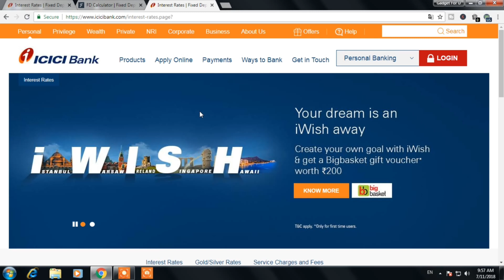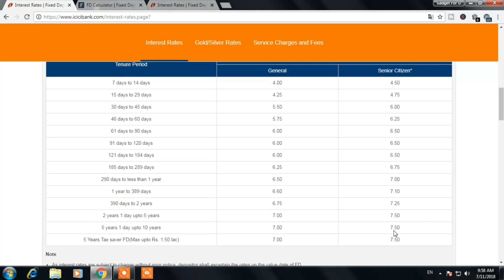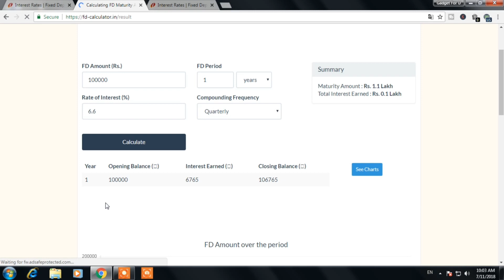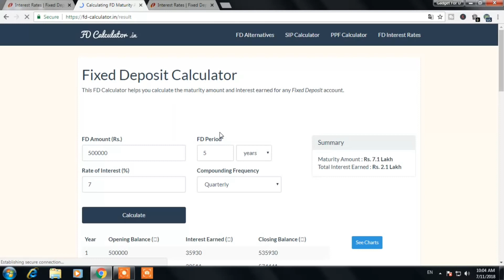ICICI Bank Fixed Deposit(FD)! Fixed Deposit Interest Rate !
इस विडियों के माध्यम से आप जानेगे की ICICI Bank में 1 लाख रुपये की Fixed Deposit करने पर कितना पैसा मिलता है।